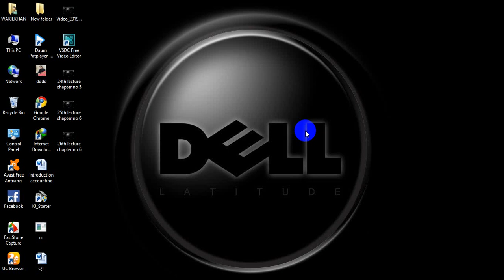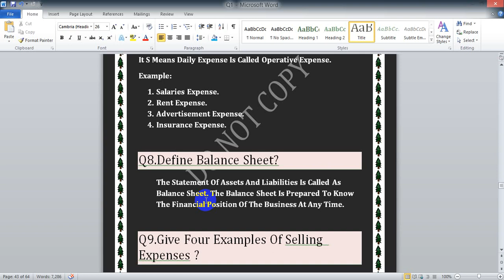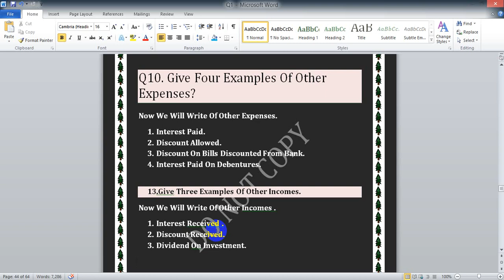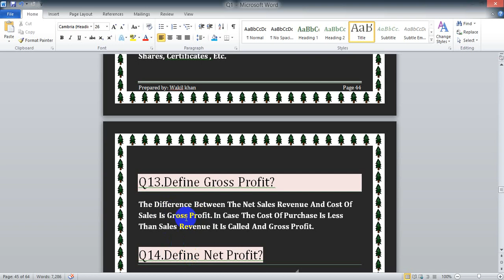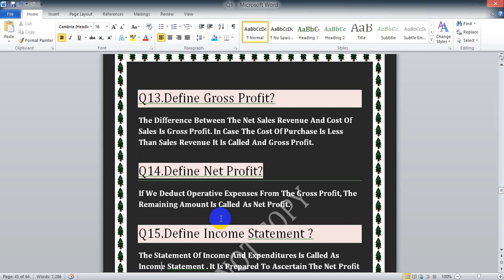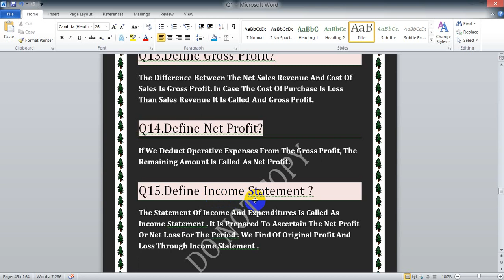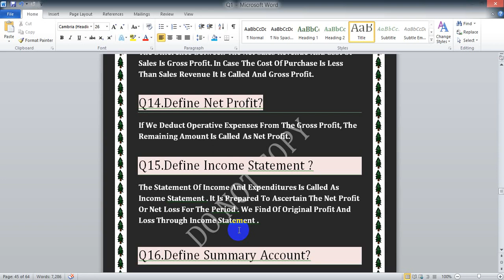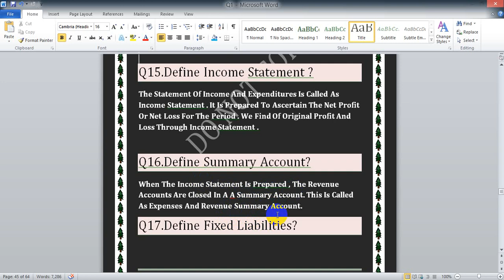27th lecture chapter no 6